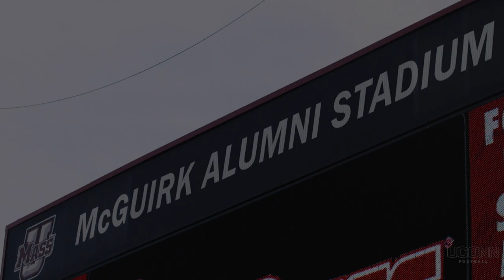UConn Football Takes Down UMass 56-35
The UConn football team rushed for 329 yards en route to a 56-35 victory on the road against UMass on Saturday afternoon.

Kevin Mensah led the way for the Huskies with a career-high five rushing touchdowns on 19 carries for 164 yards. The junior is the first Husky to record five touchdowns since Wilbur Gilliard did it against James Madison during the 1993 season.